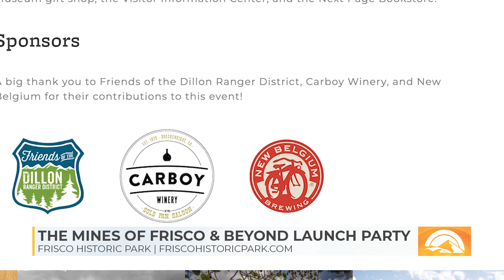MTN Mornings: Town of Frisco Update - August 4, 2023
This is what's going on in the Town of Frisco!